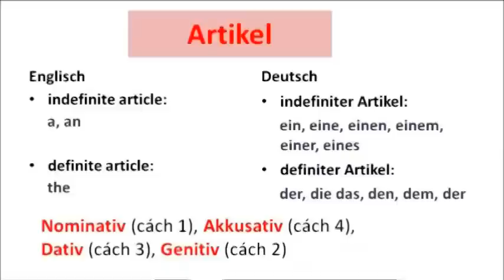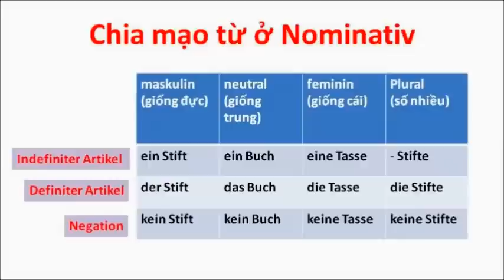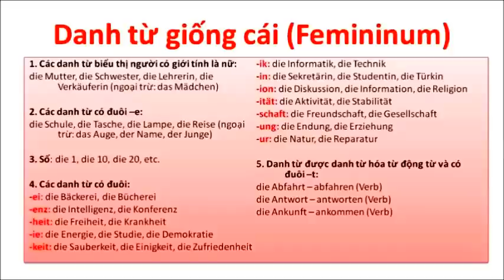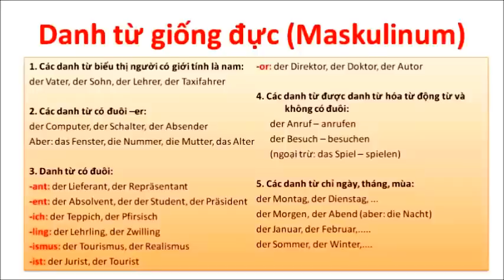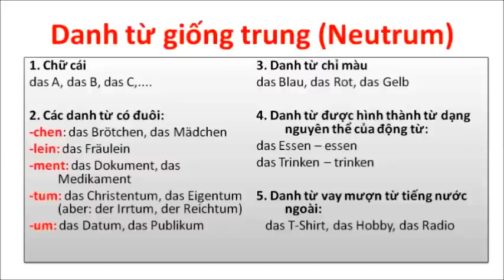Lektion 11 - Nominativ & Giống của danh từ (Genus)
Viel Spaß!